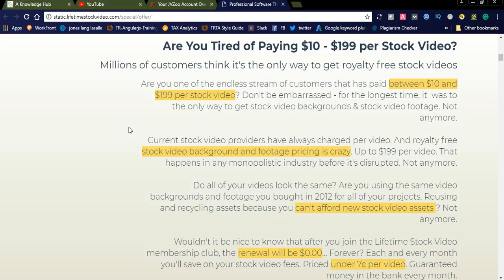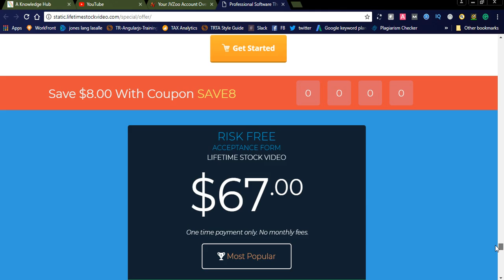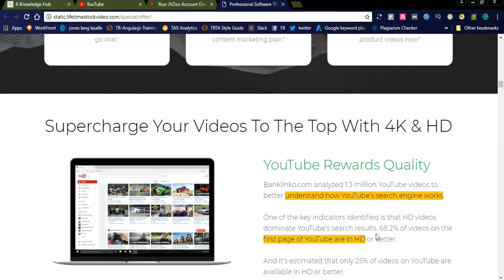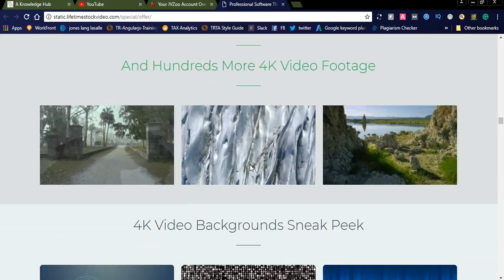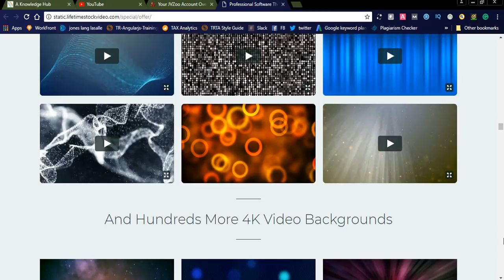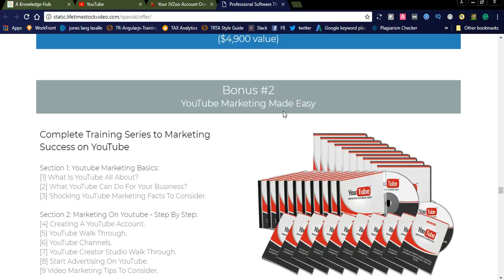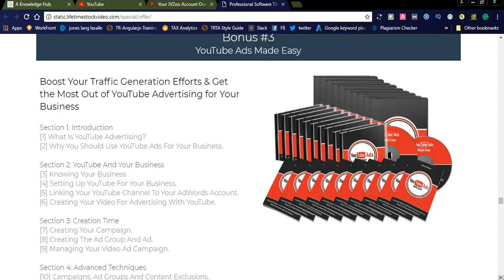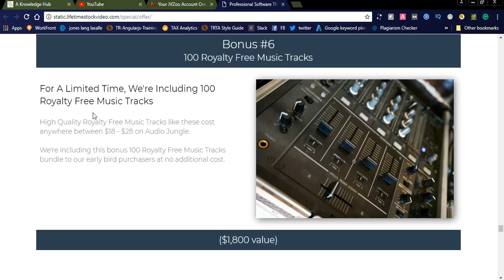1000 + HD Videos / 4k Free Stock Footage with Background Video clips Free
1000 +  HD Videos / 4k Free Stock Footage with Background Video clips Free